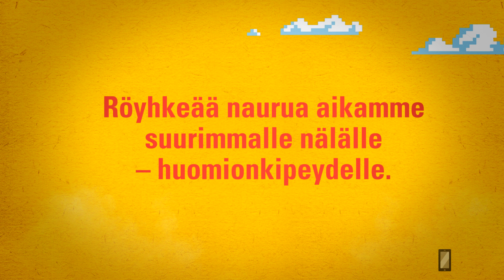Marko Pulkkinen: Syntax error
Marko Pulkkisen esikoisromaani Syntax error on röyhkeän humoristinen satiiri nykyajan ilmiöistä ja menestyksen nälästä - ja sen hinnasta.

Kaikkien tunteman mediapersoonan Harry S. Turusen hervottoman hauska syöksykierre menestyksestä tuhon partaalle.